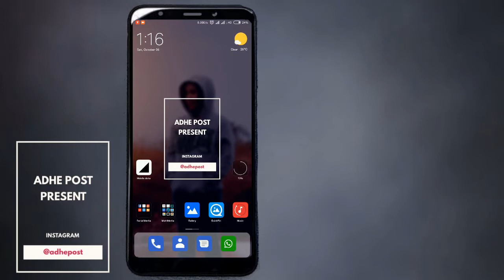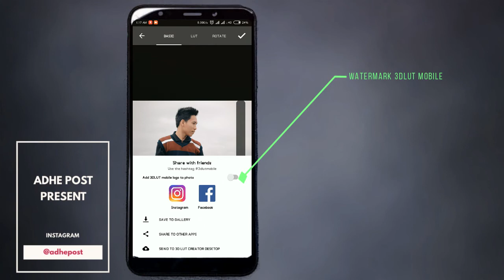Cara Mudah Edit Foto Instagram di Android || 3DLut Mobile Tutorial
Bismillahirrahmanirrahim ...
Assalamu'alaikum Wr.Wb.

Sedikit Tutorial ini semoga bermanfaat bagi kita semua .. Cara ini berdasarkan pengalaman pribadi, jadi mohon kritik & sarannya di kolom komentar agar kita sama-sama belajar .. Terimakasih 🤗